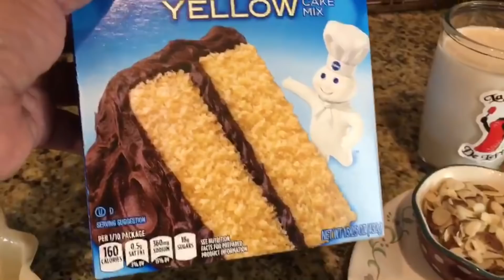Pan / Pastel de Almendras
❤A QUI LES PRESENTO MI NUEVA Y RIQUÍSIMA❤

‘ PAN / PASTEL DE ALMENDRAS' #317

INGREDIENTES: CANTIDADES AL GUSTO

❤ 1 Cajita de Pastel Sin Sabor (Cake Mix)
❤ 3 Huevos
❤ 1/3 de Taza de Aceite
❤ 4 Cucharadas de Extracto de Almendra
❤ Almendras Rebanadas
❤ Miel de Abeja
❤ 1/2 Taza de Leche de Almendra (al gusto)

➜ El canal de Mi Hija Esmeralda: FUEGO EN LA COCINA

➜ El Canal de Mi Hija Lizeth: En Familia con Liz

SUBSCRIBANSE AQUI

✼COMPRAR MANDILES AQUI!!